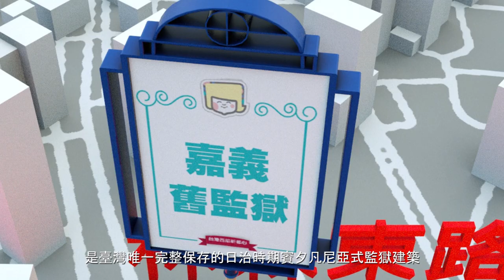黃敏惠「來嘉七桃 幸福小巴」文化觀光新絲路